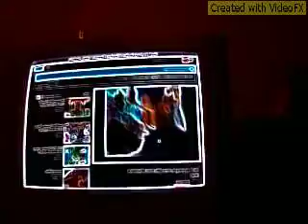Don't Cry Song For Fem (She From Crying Charlotte's Web Sading)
From Wizard Of Oz's Fem Is Sading (2016).avi